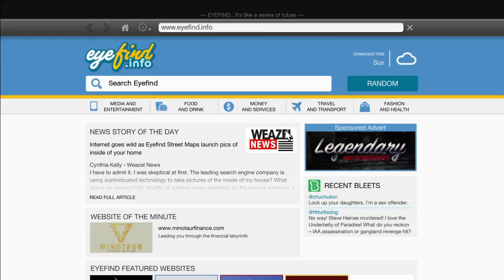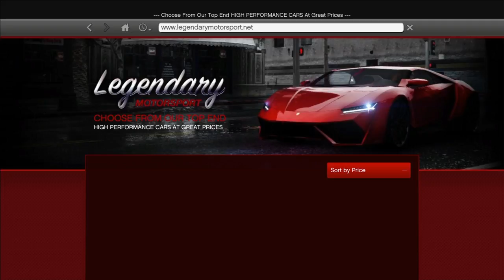Gta story mode random stuff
Heys guys more videos will be up